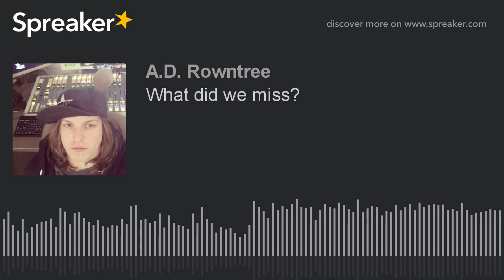What did we miss?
We have a lot to cover. Since the last time we spoke, Don Rickles passed, Barry Manilow came out of the closet, and Trump cruise-missiled Syrian air bases. We find out a friend of the show has known Barry Manilow's husband for years, and Funkhouser questions the legitimacy of the new Mama June.